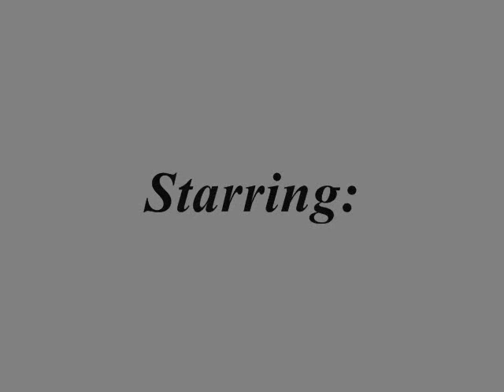Your Help; Capítulo Cuatro ♥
Stephanie's,

"And the Tree was happy... The End", I said closing "The Giving Tree". I smiled at Armoni as she leaned on my arm. "I like that book mommy, the tree reminds of you". I giggled and ran my fingers threw her hair like every night. "How baby?", I questioned. "Your nice and giving too". I looked at her and kissed her forehead. "You know mommy would give the clothes on her back for you". "Ewe mommy then you be naked", she with a nasty look on her face. I laughed and put the book on the night stand. "And, as long as my baby not then i'm fine". She smiled and I pulled the covers back and let her slip in. I pushed the hair out her face and kissed her cheek and gave her a hug which she returned. "I love you princess". "I love you". I slipped off the bed and turned out the light and walked out of our room leaving the door cracked and into the living room and grabbing the house phone.

"I'm sorry August, I forgot to call you when I got home", I said into the phone. "It's good, I just wanted to make sure you where home. Where Armoni?", He questioned. I love that he always asks about her, it's so sweet. "She sleep in our room", I said leaning back on the couch. "Our? Y'all share a room?". I sighed once again ashamed of my life. "Yea, that's all I could afford back then and still all I can afford", I said into the phone. "Damn. You all alone huh?", He questioned. "Yea, been alone for 5 years". "Not no more though". "Excuse me?", I said with a small smile appearing on my face. "You not alone no more, cause i'm here and i'm August so I go no where", he explained. I blushed and pushed a strand of my hair smiling ear to ear.

The next morning, I awoke to a knock at the door. I groaned and looked at the clock seeing it 9 am on a Saturday morning. I slipped out of bed and made sure Armoni was still asleep and then stood up and walked out the room and to the front door as they knocked again. I looked through the peep hole and saw Ms.Julie. The sweet old lady from downstairs who sometimes watches Armoni. I opened the door and she smiled at me. "I'm sorry for waking you so early, but I just wanted to bring you and Armoni some breakfast. I had some a lot of leftovers. I always cook to much, she said while rolling her blue icy eyes. I smiled big and grabbed the two big plates and 1 normal plate size that were covered in foil out of her hands. "Thank you so much Ms.Julie this is so sweet". She smiled and shrugged. "I'm also taking my grandson and granddaughter to the park and would love if Armoni wanted to come". "Time?", I questioned. "1 she'll be back around 2:30 cause my old self can't be out playing with these hyper kids all day. I got a man to get to". I busted out laughing and she joined in. "I understand and she would love that, so i'll bring her down". She nodded and flashed me a smile before waving and walking off. That lady is so sweet.

I placed the plates on the stove and pulled the foil off the plates revealing a mouth watering breakfast. On each plate, were 3 brown puffy pancakes, eggs, two pieces of bacon, 1 sausage, a harshbrown, and scapple. I opened the 3rd plate and saw two omelette's. She is perfect, she's like the mother I always wanted. I opened the fridge and saw I had some apple juice. I grabbed Armoni's princess cup and a regular cup and placed them on the counter. I walked back into our room and saw Armoni up and playing in her favorite doll's hair. "Hey mama, Ms.Julie bought some breakfast. So let's brush your teeth and go eat okay?". She smiled big and grabbed onto my held out hand and walked down to the bathroom.

After slipping some food off's Armoni's plate, that she could eat later on and cut her omelette in half. I watched as she crushed her food. I was already done with half of mines and I was saving the rest for later. Ms.Julie can throw down, but she is a Southern Bell. I stood up and put the foil over the rest of my food after dumping the other half of my omelette on my plate. "You wanna go to the park with Ms.Julie, Brandon, and Jasmine?", I questioned. She smiled big and nodded. "Okay, after you done eating will give you a nice bath and get your dressed and do your hair okay?". She nodded and started to eat faster. "Slow down baby, we have time", I exclaimed laughing. The house rang stopping me from wiping down the counter. I walked over to it and saw Tiara calling. "Hey boo", I said hearing Anthony in the back. "Hey girl, what you and mama doing today?", She questioned. "Armoni going to the park with Ms.Julie at 1 so mommy doing nothing". "Ant and I gonna come over at like 11. I just gotta feed him". "Okay, we'll be here".